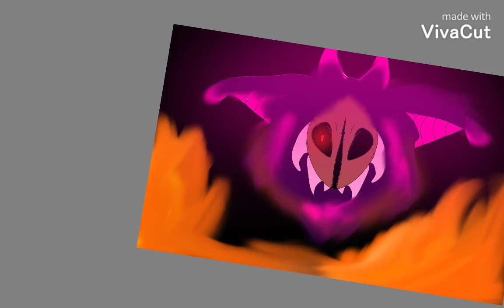"Crazy's fire" (speedpaint)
Mmmm edits are hard